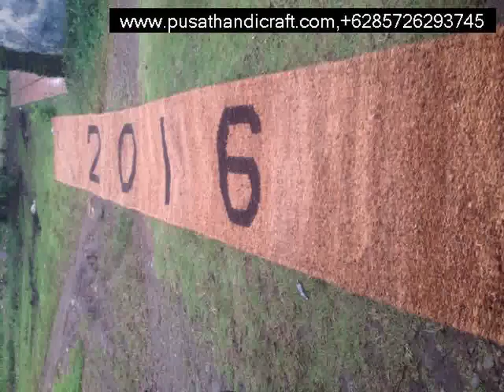Jual Cocomesh Boven Digoel,+6285726293745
Cocomesh
Coirnet
jaring sabut Kelapa
Coir Geotextile

dll